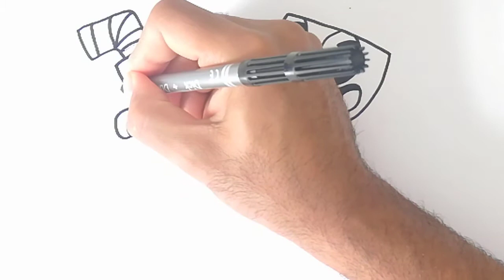Cuphead ve Mugman Çizimi How to Draw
Merhaba Arkadaşlar 😊
Bu çizimde sizlere Cuphead ve Mugman Çizimi yaptım.
Kanalımda çocuklar için eğlenceli ve öğretici şekilde (Örneğin; Brawl Stars, Among Us, Marvel kahramanları, Pokemon, PubG, Fortnite ve kızlar için prenses resimleri) karakter çizimi ve kolay çizim yapmaktayım.

Kalem ve kağıdınızı hazır edin!
Biraz dikkatle mükemmel resimler ortaya çıkarmak için size rehberlik edebilirim.
Böylece en sevdiğiniz oyun ve çizgi film karakterlerini birlikte çizelim.

Adeta bir çizim okulu şeklinde hareket edip kolay çizim yöntemleri ile  sürekli çizim videoları atmaktayım. Böylelikle sizlerle "nasıl çizerim?" sorusuna yanıt aramaktayım.